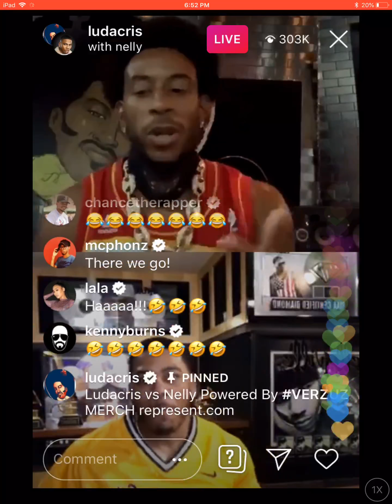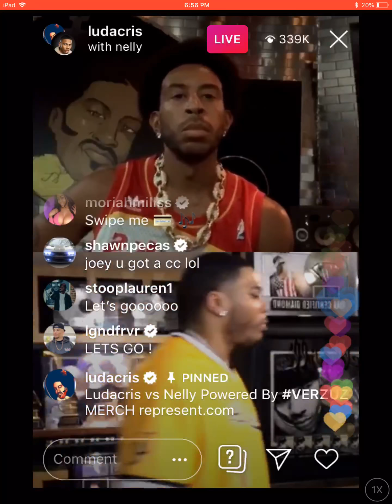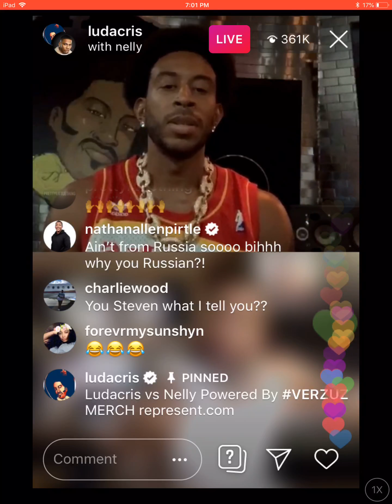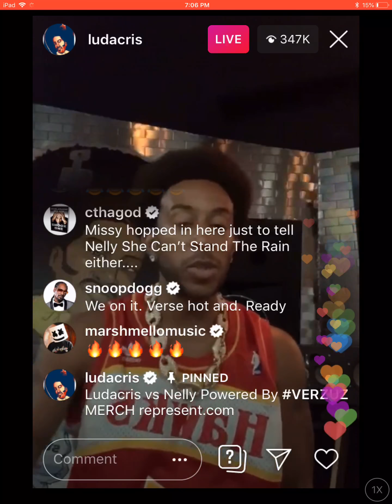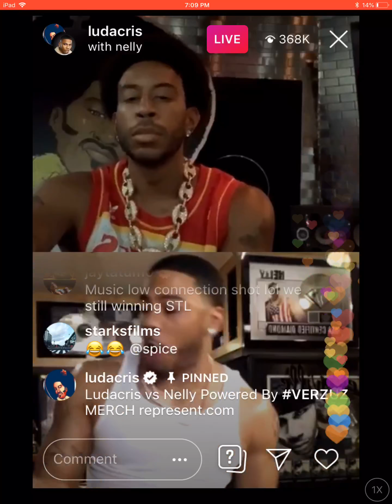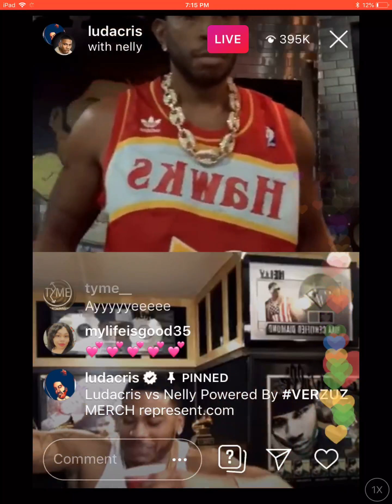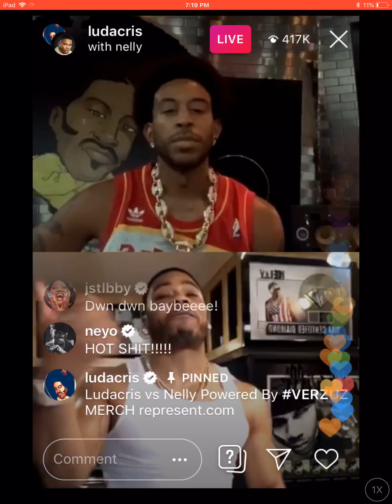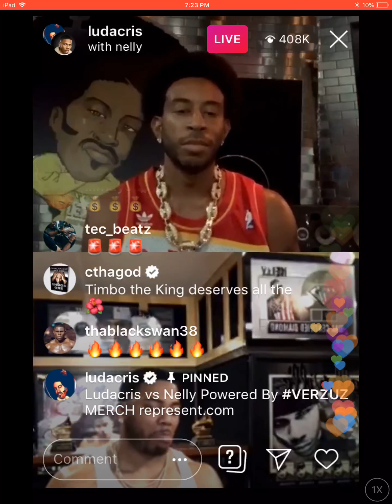Ludacris VS Nelly Instagram Live